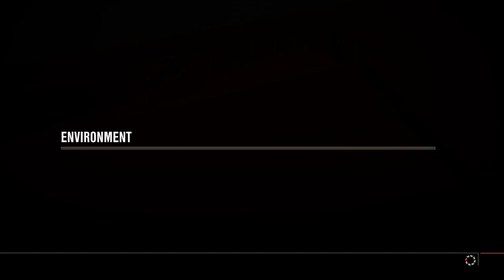Forza 4 - Ferrari 8 cylinder showcase - Ladera Test Track